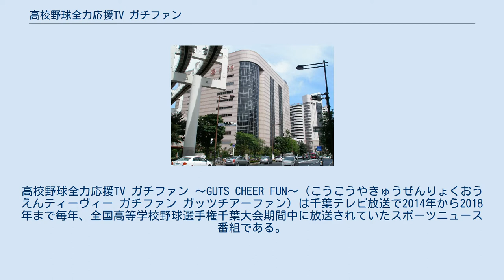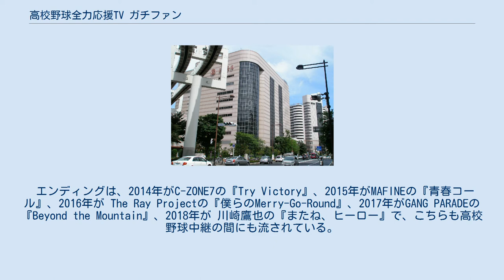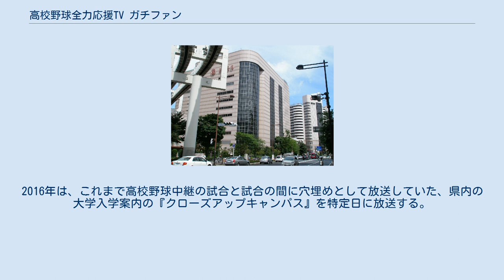高校野球全力応援TV ガチファン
関東・甲信越地方のテレビのスポーツ番組
高校野球全力応援TV ガチファン 〜GUTS CHEER FUN〜（こうこうやきゅうぜんりょくおうえんティーヴィー ガチファン ガッツチアーファン）は千葉テレビ放送で2014年から2018年まで毎年、全国高等学校野球選手権千葉大会期間中に放送されていたスポーツニュース番組である。
 2013年まで毎年高校野球期間の夕方に放送されていた『速報!今日の高校野球』をリニューアルする形で、2014年より放送開始。
 タイトルの『ガチファン』とは、「GUTS CHEER FUN」から「GCFUN」（ガチファン）と読ませたものである。
 引き続き、夕方に当日行われた試合結果を速報ベースで伝える。
 2017年までは、出場校の選手や応援団などが生出演できるのも同様であった（深夜帯前に放送される『高校野球ダイジェスト』では一般の出演者を入れていない）。
ただし、その2017年は後述するとおり日替わりでの中継であるため、一般視聴者が生出演できるのは商業施設か超野球専門店CVでの放送時に限られる。
『速報!今日の高校野球』では、基本的にチバテレ本社で生出演可能であったが、当番組ではチバテレ本社以外に大会期間中サテライトスタジオを設け、そこから生放送となっている。
試合結果や翌日の試合紹介についてはチバテレ本社にフリーアナウンサーが待機しており、そのアナウンサーが担当する。
 2018年はチバテレのスタジオからの放送に変更され、一般視聴者の生出演が廃止された。
よって、ロケ先担当とチバテレ本社内担当で出演者を分けることもしなくなった。
 毎年初回（開会式当日）には千葉県立袖ヶ浦高等学校書道部によるパフォーマンスが行われるのが恒例となっている。
これは、公開生放送を廃止した2018年も継続されていた。
 スタジオの一般参加者の中から毎日「今日のトミイチ!」（前年までの「今日のトミドコロ賞」）が選出され、番組で出演者が着用しているTシャツがプレゼントされるのも継続している。
2018年は公開生放送を廃止したため、視聴者からのFAXで気に入った内容だったものにTシャツをプレゼントする方式に改められた。
 2018年で『ガチファン』としての放送を終了。
2019年からは『高校野球ダイジェスト 白球ナイン』として、『高校野球ダイジェスト』とタイトルロゴなどを統一化することになった。
 テーマソングは2015年までは前身番組同様、ALLOVERの『世界でイチバン夏が好き』が使用され、高校野球中継の間にも流されていた。
2016年からは黒崎れおんの『青春Summer』が使用される。
 エンディングは、2014年がC-ZONE7の『Try Victory』、2015年がMAFINEの『青春コール』、2016年が The Ray Projectの『僕らのMerry-Go-Round』、2017年がGANG PARADEの『Beyond the Mountain』、2018年が 川崎鷹也の『またね、ヒーロー』で、こちらも高校野球中継の間にも流されている。
 サテライトスタジオ アシスタントは2名いて、2015年までは初日・最終日を除き、どちらか1名が日替わりで出演していた。
2016年は末永をスタジオでの盛り上げ役、川村を各球場の取材リポーターを主とした役割としている。
 チバテレ本社 開催期間中は通常平日18:30に放送されているアニメの再放送を休止する。
なお、通常土日18時台に放送されている番組（『熱血BO-SO TV』および『浅草お茶の間寄席』）については、当該期間のみ19:00や20:00からの放送に変更される。
そのため、日曜の『熱血BO-SO TV』再放送は、当番組の影響（高校野球期間）による7月から、8月放送の祭礼特番期間（例年7月開催の茂原七夕まつり、柏まつりなど）にかけて長期間休止となる。
 18:55-19:00については、原則『チュバチュバワンダーランド』（5分版）で穴埋めされる（2015年以降の月曜は、本来16:25放送の『ビッグホップガーデンモール印西×チュバチュバワンダーランド天気予報』として放送）。
土曜のみ、通常18:55-19:00に放送の『アクアワールド・大洗天気予報』を時間変更せずそのまま放送する。
2016年は、これまで高校野球中継の試合と試合の間...